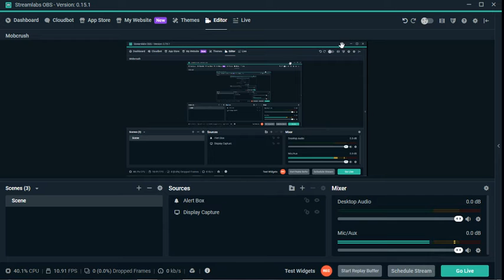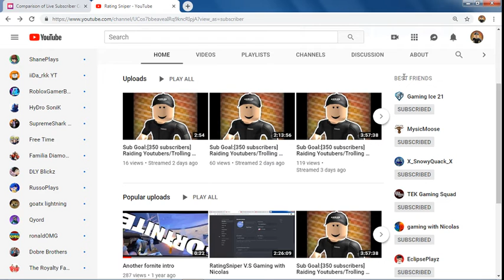Bad News..... {Sad Moments for me}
So sad about these bad news that is happening to me